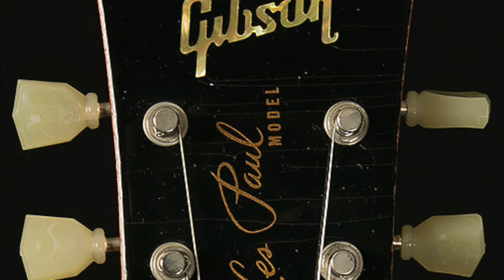Gibson Custom Shop Collectors Choice #5 "Donna" 1959 Les Paul Standard Reissue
Gibson Custom Shop Collectors Choice #5 "Donna" 1959 Les Paul Standard Reissue #49